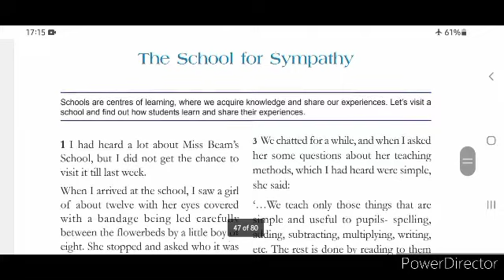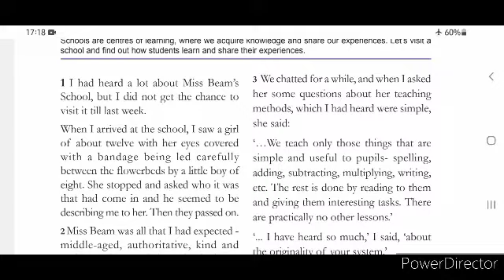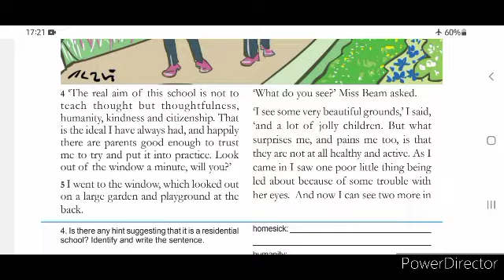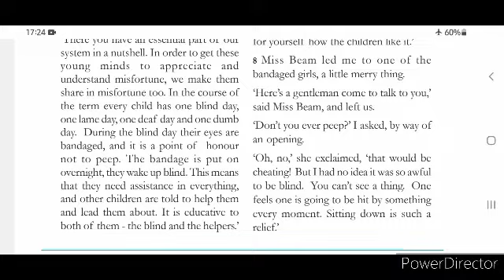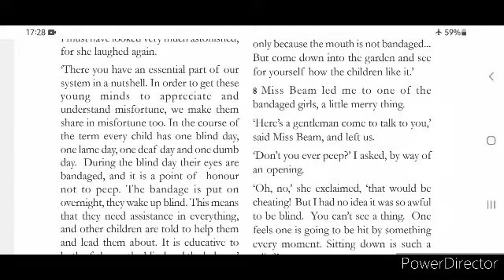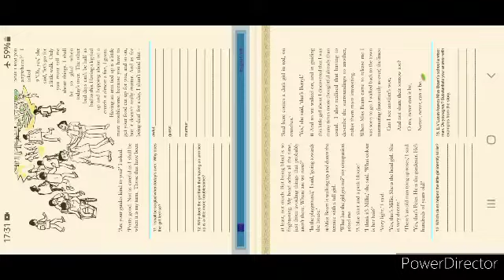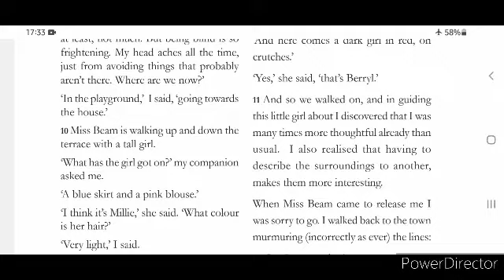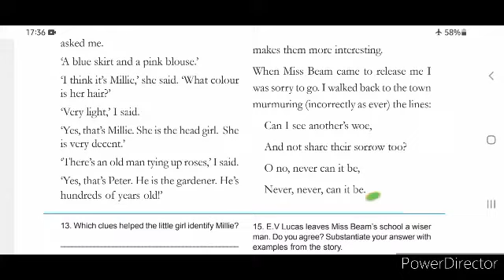The School for Sympathy in malayalam|Class 8 Kerala Syllabus SCERT